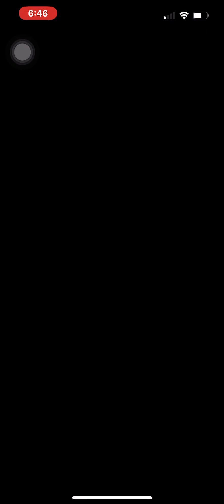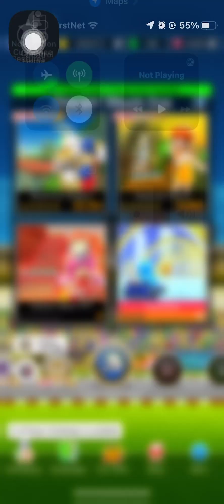Mario Kart Tour The Exploration Tour (2023) Gameplay Part 14